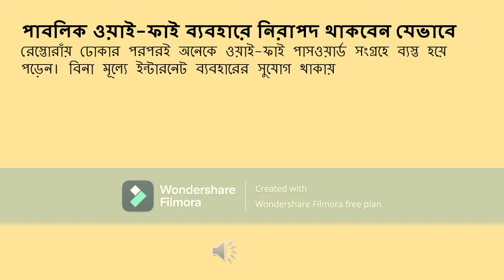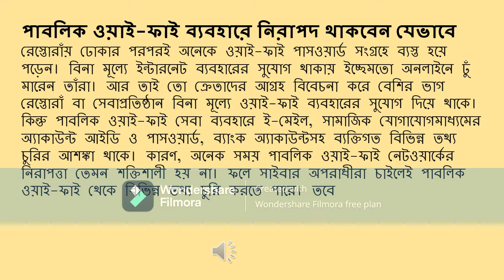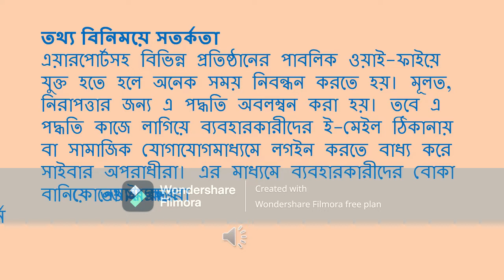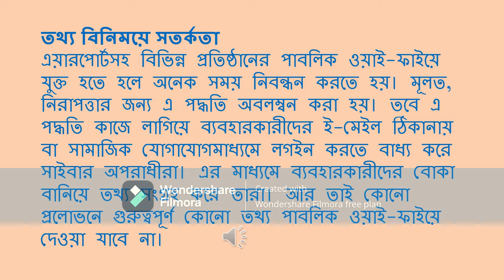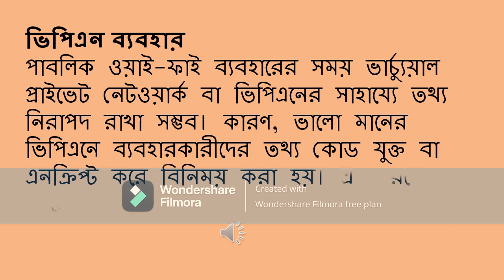How to stay safe using Public Wi fi virtual private network/Abul hossain 03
How to stay safe using Public Wi fi .  How to stay safe using Public Wi fi virtual private network/Abul hossain 03 . virtual private network . How to stay safe when using public Wi-Fi
Immediately after entering the restaurant, many people get busy collecting Wi-Fi passwords. With the opportunity to use the internet for free, they go online at will. And so considering the interest of customers, most of the restaurants or service establishments provide the opportunity to use Wi-Fi free of charge. But using public Wi-Fi services, there is a risk of theft of various personal information including e-mail, social media account ID and password, bank account. Because, sometimes the security of public Wi-Fi networks is not that strong. As a result, cybercriminals can steal information from public Wi-Fi at will. However, there are a few tricks that can be used to stay safe while using public Wi-Fi.
public wifi
public wi-fi